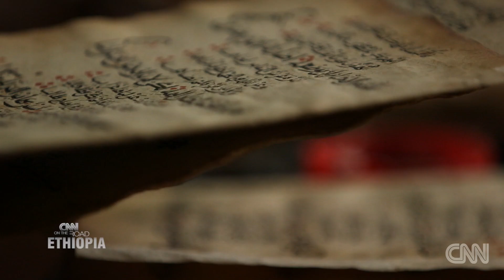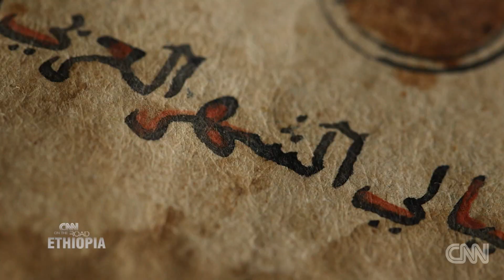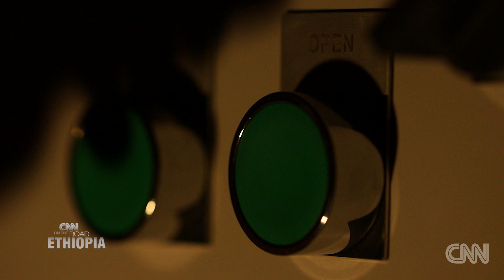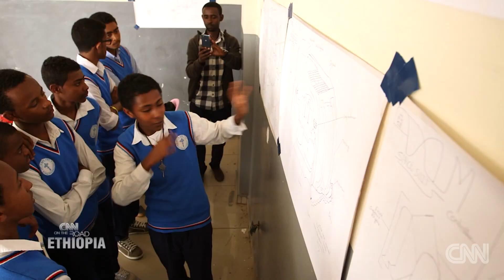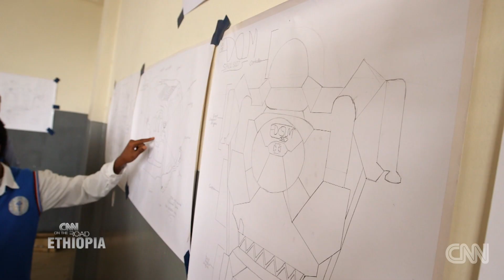Stargazing from Ethiopia's first space observatory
(CNN)For young people there is no limit, and in Addis Ababa dreams fly about classrooms with as much abandon as anywhere else in the world.

Seventeen year-old Meron Mekonnen wants to be a particle physicist. Demekel Demto a rocket scientist. Dagem Teresse is interested in inventing things and wants to become a robotics engineer.